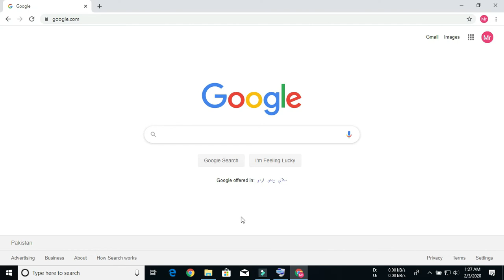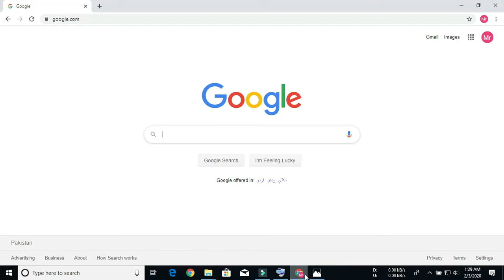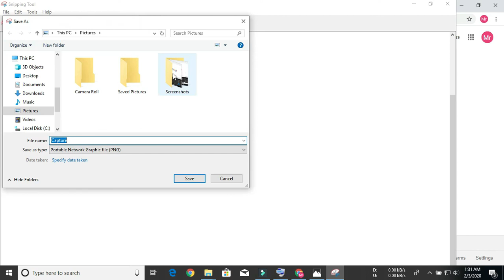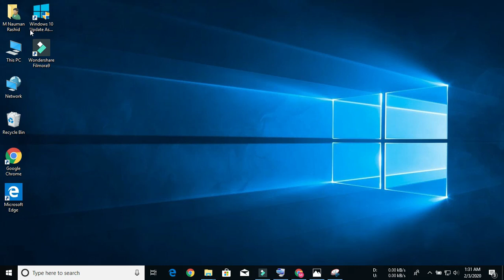How to take a screenshot on a PC or Laptop any Windows 2020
Steps To Take ScreenShot  :
- Press Prt screen Button on your Laptop
- Open Paint Tool
- Click on Paste or press Ctrl + V
- Edit Your ScreenShot As Want
- Save It
- Done

In this tutorial, find out how to take a screenshot on your PC and learn how to find the screenshot. Learn about the Snipping Tool and how to use the print screen keyboard shortcuts.

I walk through how to launch the snipping tool and how to use the tool. I also walk through a few different keyboard shortcuts to take a screenshot. Take full screen snips, window snips, rectangular snips, or free form snips. No download required! Take screenshots of your desktop, browser, games, or other apps.

Where are my screenshots saved?
- For the Snipping Tool, you can choose where to save the screenshot.
- Windows + Print screen saves screenshots to C:\Users\(YourName)\Pictures\Screenshots
- Print Screen saves screenshots to C:\OneDrive\Pictures\Screenshots (as long as you have oneDrive sync enabled. Otherwise your screenshot is available via the clipboard and you need to paste into Paint and then save the file)

Mr Moniter